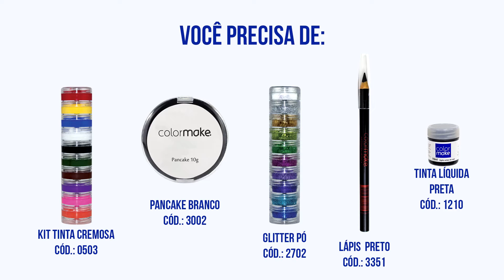Colormake - Tutorial Coelho - nível fácil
A Páscoa está chegando e com ela, muitos e muitos ovos e coelhinhos de chocolate e diversos tutoriais da Colormake.
Nosso primeiro tutorial é para pessoas que possuem menos habilidade com maquiagem artística.
Aprenda a utilizar a tinta cremosa da Colormake de forma simples e crie uma maquiagem fácil, rápida e a prova da água.

Produtos utilizados:
Tinta cremosa branca.
Pancake branco
Tinta Cremosa Rosa
Glitter Rosa
Lápis delineador preto
Tinta Preta